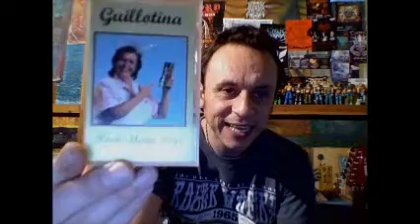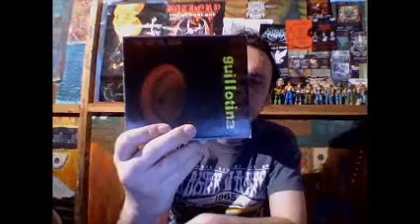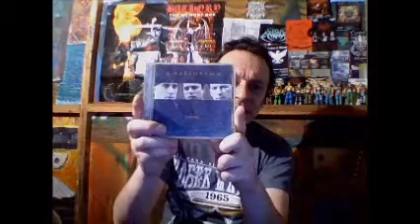Guillotina-Video reseña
Erre O Ce Ka= rock puro y directo, Guillotina fue una banda Mexicana que Mantuvo a lo largo de su carrera una actitud y una convicción rockera.  sin necesidad de experimentar con otros géneros, demostrando que en el rock no todo esta dicho aún y que se puede explotar más la combinación de voz, guitarra, bajo y batería logrando sonar fresco y relevante.